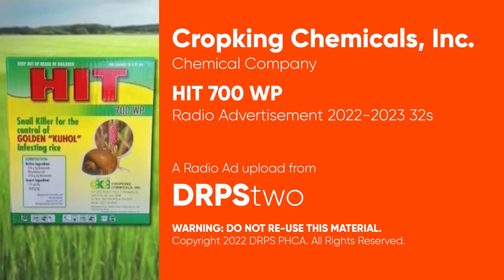HIT 700 WP Radio Ad 2022-2023 32s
This is the 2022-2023 Radio Ad for HIT 700 WP, a quality product of Cropking Chemicals.

DRPS Two 2942: HIT 700 WP Radio Ad 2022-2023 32s